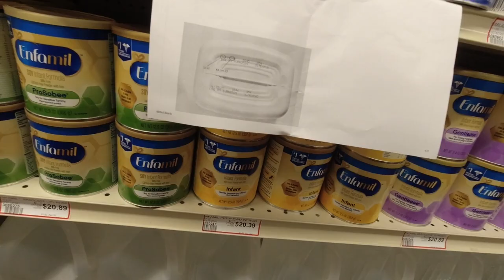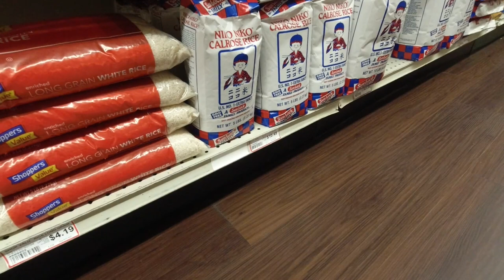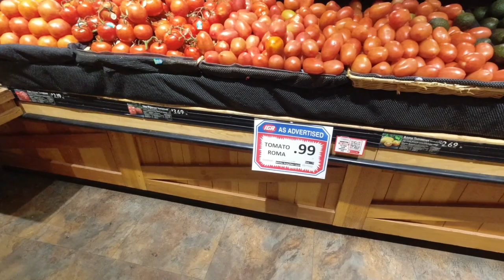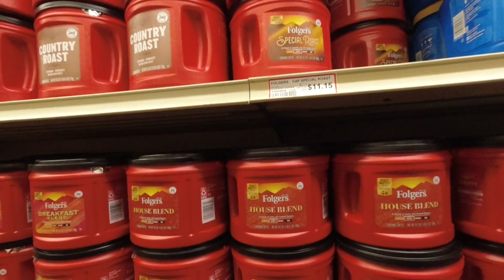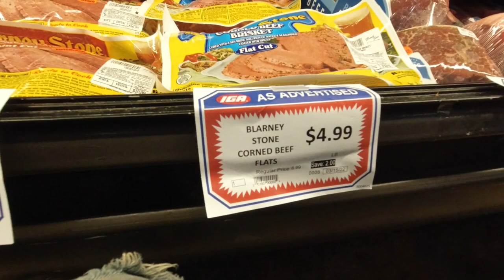You Better Be Prepping Empty Shelves , Shortages and Inflation. Juneau Alaska March 12 2022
Most things are in good shape.
But the prices are creeping up ...up up.
There is no end in site for this.
If you don't prep now you will be the grasshopper in the fairytale.